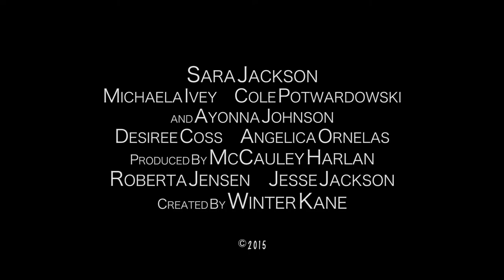Between the Trees (Short Film) Teaser Trailer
A girl's obsession leads to fatal consequences.

Created for the 2015 Phoenix Comic Con Film Challenge, where it premiered in the Top Ten, placed in the Top Five, and won Best Use of Music.

The challenge was to use one of four assigned songs (I chose Montagues and Capulets by Sergei Prokofiev), and include an obscure Star Wars prop.

Starring Sara Jackson, Michaela Ivey, Cole Potwardowski.
Produced by McCauley Harlan, Roberta Joan Jensen, Jesse Jackson.
Created by Winter Kane